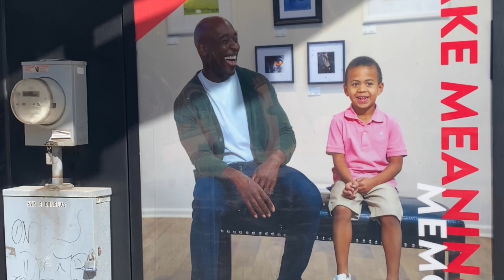2023 in review!